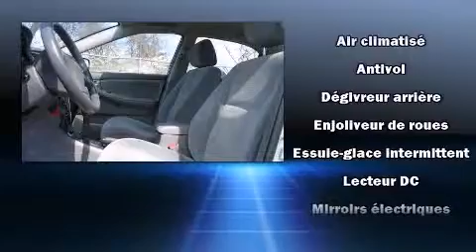2007 Toyota Corolla CE A/C / POWER LOCKS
Hyundai Prestige
6435, Saint-Jacques O.

Nous avons tout un sp��cial sur la Toyota Corolla 2007. Cette berline 5 passagers n'a pas encore atteint le cap des 150,000 km. Ce v��hicule offre une transmission automatique �� traction avant et un moteur 4 cylindres de 1,8 L. Toyota a pris soin d'agr��menter l'int��rieur d'��quipement de premier plan, comme: un compte-tours, un afficheur de la temp��rature ext��rieure, des si��ges baquets �� l'avant, une banquette arri��re �� dossiers rabattables s��par��s, colonne de direction inclinable, r��troviseurs ext��rieurs �� commande ��lectrique, et un climatiseur. Le syst��me audio comporte un lecteur CD, et 4 haut-parleurs parfaitement positionn��s. Venez rencontrer notre exp��riment�� personnel des ventes qui se fait une obligation de r��pondre �� vos besoins. Nous vous aiderons �� trouver le bon v��hicule au prix qui respecte votre budget. Prenez quelques instants pour effectuer un essai routier!